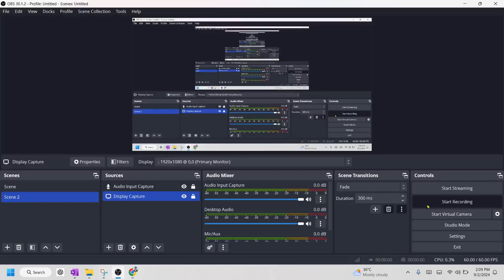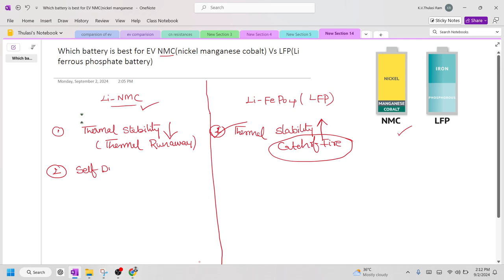Nickel manganese cobalt(NMC) Vs LFP(Li-ferous phosphate) best for EV to prevent battery explosion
Confused about which battery is best for electric vehicles to prevent explosions? Find out the differences between Nickel Manganese Cobalt (NMC) and Li-ferous Phosphate (LFP) in this video!
Nickel manganese cobalt(NMC) Vs LFP(Li-ferous phosphate) best for EV  to prevent battery explosion  @ElectricVehiclevideos